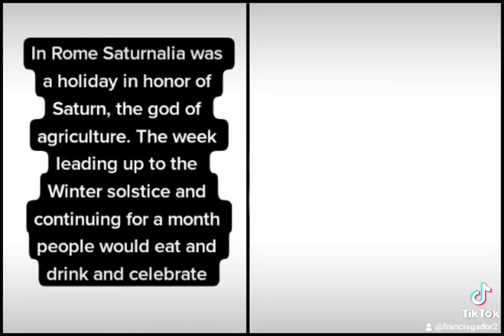The Short History of Christmas | Draw the History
Let us everything you need to know about Christmas

credits for this owner of the song